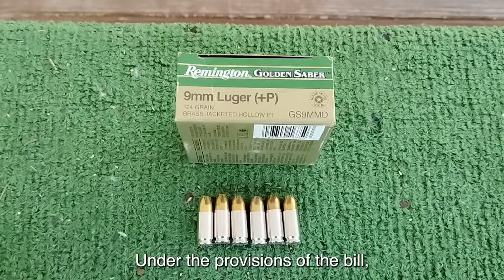House JUST ANNOUNCED National BAN on Firearm Training!